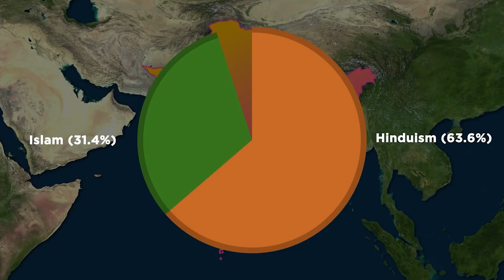What if the Indian Subcontinent Was ONE Country?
Dive into the fascinating concept we explore in this video: What if the Indian subcontinent's seven modern countries united overnight to form a new and larger country, Greater India? The Indian subcontinent is a powerhouse, not just in terms of its vast land area, but also due to its monumental population and cultural influence worldwide.

Imagine a landmass combining the territories of India, Pakistan, Bangladesh, Nepal, Sri Lanka, Bhutan, and the Maldives. The sheer scale of this hypothetical nation is mind-boggling. With a population of 1.7 billion people, Greater India would account for a staggering 23% of the global population. That's more than the combined populations of North America, South America, the Caribbean, and Europe.

Delhi, Karachi, and Mumbai would stand as the three largest cities, each surpassing even the population of New York City. Yet, as we shift our perspective from political boundaries to ethnic diversity, the complexity becomes apparent. Within Greater India, over 2,000 distinct ethnic groups coexist, speaking 22 major languages. This vast tapestry of cultures can be categorized primarily into Indo-Aryans (73%) and Dravidians (19%), with the remainder representing smaller groups.

Linguistic diversity is equally remarkable. Hindi, Bengali, Urdu, Punjabi, Marathi, Telugu, Tamil, and Gujarati would all find their place in this linguistic mosaic. As for religion, four major world religions originated here: Hinduism, Buddhism, Sikhism, and Jainism. Hinduism would constitute the largest share at 63.6%, followed by Islam at 31.4%. Christianity, Buddhism, and other faiths would also contribute to this rich spiritual landscape.

In this united nation, around 34% of the population would reside in urban centers, while the majority would still live in rural areas. However, economic challenges would emerge. Greater India's nominal GDP would stand at $3.4 trillion, making it the world's fifth-largest economy. Although impressive, this amalgamation would mostly amplify India's existing economic status.

Despite this economic prowess, the average citizen's annual income would be $7,265, significantly lower than the global average. This hypothetical nation would support a formidable military budget of $83.8 billion, boasting the world's third-largest military expenditure. With an army of 2.6 million active-duty soldiers, and a massive reserve force, Greater India would wield substantial military power.

Yet, challenges loom on the horizon: a high unemployment rate of 10% and an average citizen age of 27.6 years. Learning from other developed countries, Greater India would need to address these demographic concerns. As the region's population stabilizes around 1.7 billion, it may follow the path of countries like Japan, where an aging population poses complex societal issues.